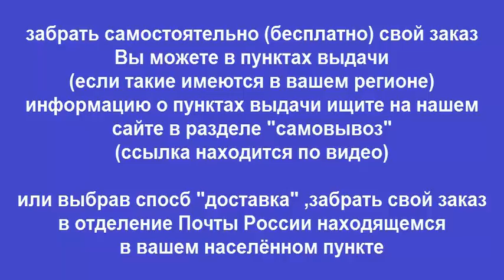Руководство по ремонту BMW 5